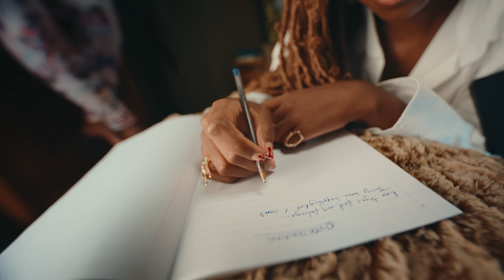Nissi - Overthinking (Official Video)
Listen to the single “Overthinking". Out Now!